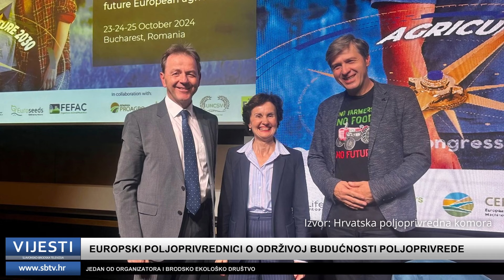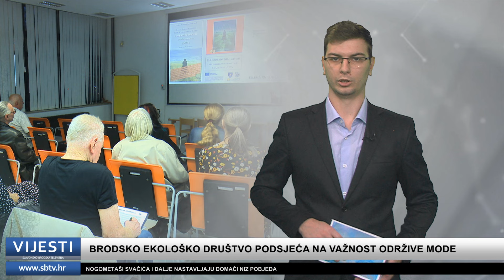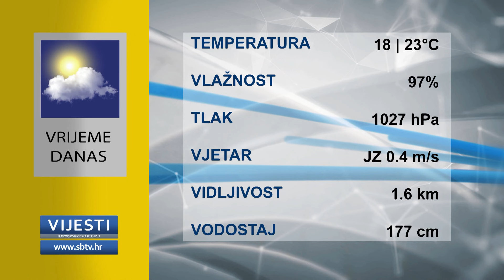SBTV - Vijesti u 12:30 - 29.10.2024.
VIJESTI U 12:30 | PONEDJELJAK - PETAK | 12:30 I 16:00Pratite nas: Slavonskobrodska televizija Facebook Twitter Instagram Facebook Twitter